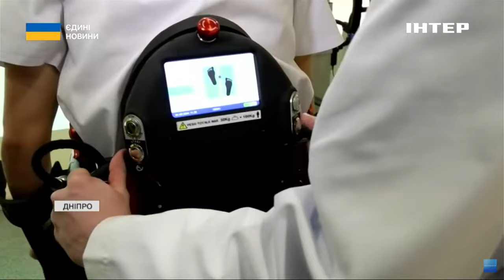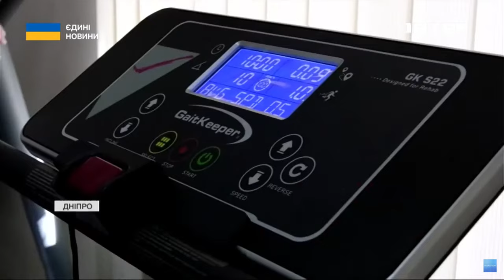У Дніпрі відкрили реабілітаційний центр при Лисичанській лікарні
У Дніпрі відкрили новий реабілітаційний центр. Лікувати стаціонарно зможуть близько 20 людей. Ще стільки ж  - амбулаторно. Які сучасні технології використовують для допомоги пораненим - репортаж Олени Мендалюк.